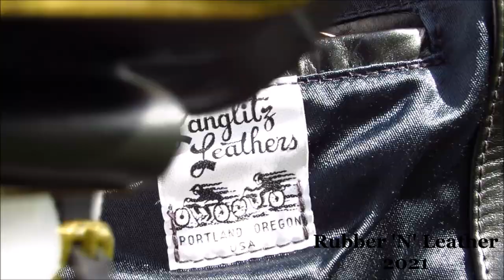Langlitz Columbia and Rangers Breeches VIII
Les vidéos Rubber 'N' Leather existent grâce à vos contributions. Donnez généreusement si vous désirez en voir plus. // Rubber 'N' Leather videos exist because of your contributions.

Blouson Langlitz Columbia en cuir de vache d'épaisseur moyenne avec ceinture Sam Browne à la taille et ceinture d'épaule. Une paire de breeches Langlitz Rangers en cuir de vache d'épaisseur moyenne avec bandes blanches sur les côtés porté avec une paire de bretelles en cuir noires à pinces dorées. Une paire de gants Pratt & Hart de police en cuir noir mince est également présente ainsi qu'une paire de bottes Dehner de patrouille à moto style habillées. Complété par une paire de lunettes de soleil Ray-Ban aviateur et un portefeuille Langlitz en cuir noir avec chaîne de pantalon dorée. // Langlitz Columbia jacket made of medium thickness cowhide with Sam Browne waist belt and shoulder strap. Langlitz Rangers breeches made of medium thickness cowhide leather with white lines on the sides worn with a pair of black leather braces with brass trigger snaps. A pair of Pratt & Hart thin leather police search gloves is also present along with a pair of Dehner Dress Patrol boots. Completed by a pair of Ray-Ban aviator sunglasses and a black leather Langlitz wallet with a brass chain.